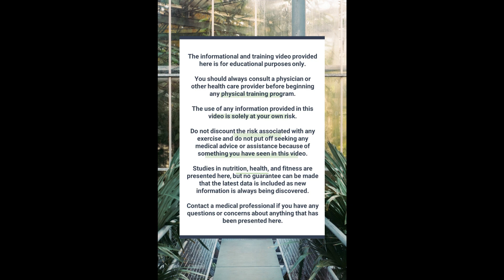GET FIT IN LESS TIME WITH 12-MINUTES OF EXERCISE - WORKOUT 280